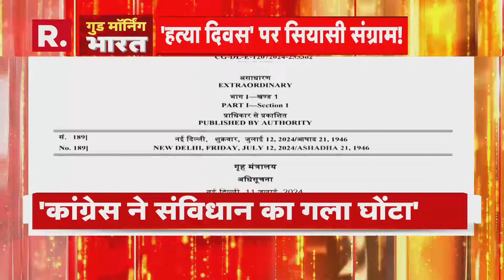Emergency News : आपातकाल का वो दौर , जिसको को लेकर आज चुप है विपक्ष | R Bharat